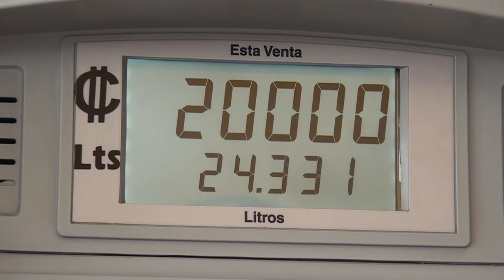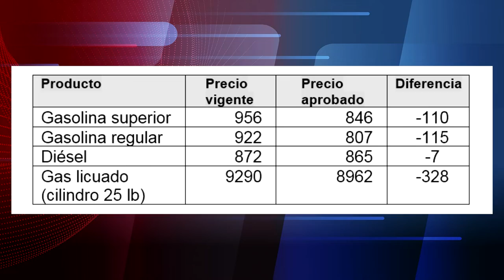Aprobaron una importante rebaja en precio de gasolinas